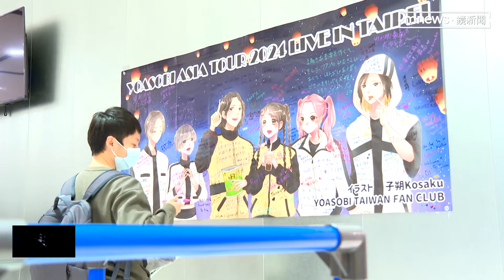YOASOBI來了！ 今晚新莊開唱 歌迷搶排週邊｜鏡新聞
日本天團YOASOBI今晚7點在新北新莊，舉辦演唱會，還不到4點，就有5、6百名粉絲搶排隊，要買週邊商品，現場連線記者童雅筠。